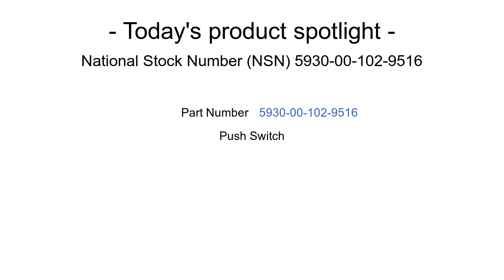NSN 5930-00-102-9516 Push Switch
NSN 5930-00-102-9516 a Push Switch. Part Number: 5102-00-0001. This product can be located in our Switches section on our